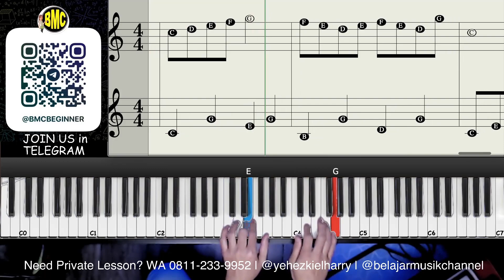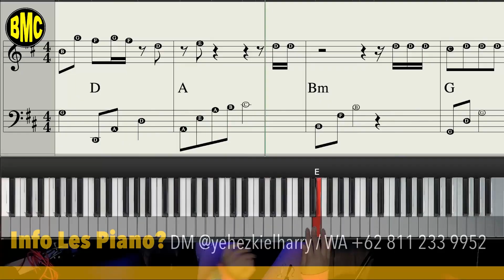Latihan Jari untuk PEMULA - DAY 46 | EASY PIANO TUTORIAL [470.1]